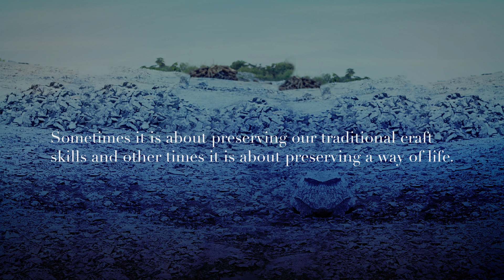GLOBAL TALENTS DIGITAL. SUSTAINABILITY | NKWO (Nigeria)